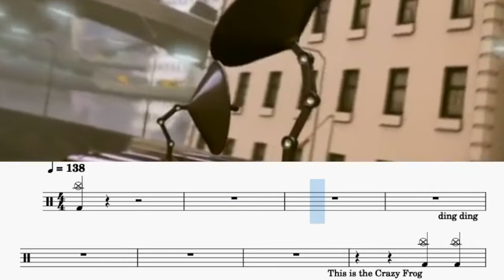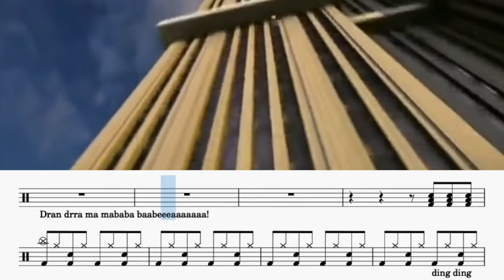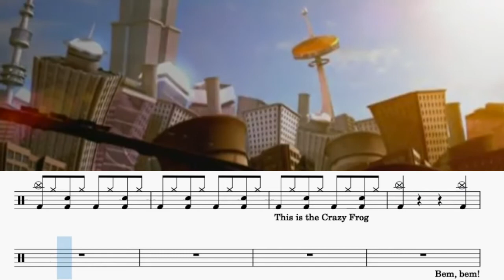Crazy Frog Tempo138｜動態鼓譜完整版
▍Crazy Frog
▍Tempo 138
歌詞

2014年通過希朵夫爵士鼓國際檢定一級